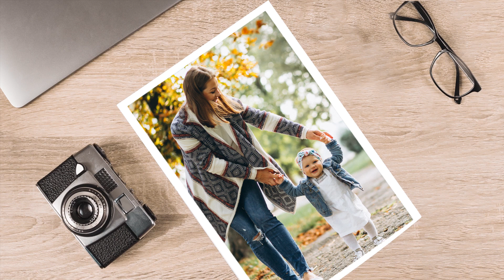كروما سلايد شو رائع لعرض الصور ... Photo Slide Green screen Chroma key